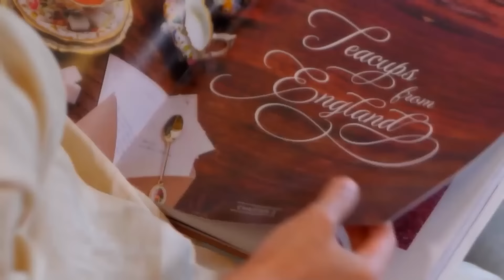Kathy Indera, blak-blakan soal sinetron “Anak Jalanan”